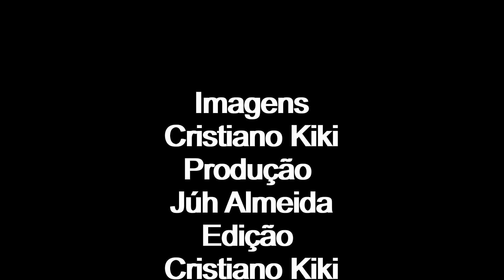FRANGO, POLENTA COM ORA-PRO-NÓBIS!!!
As flores e folhas da ora-pro-nobis são comestíveis, nutritivas e ricas em mucilagem. É também uma das espécies vegetais mais ricas em proteínas, sendo que sua matéria seca, apresenta cerca de 25% do nutriente.
Bora lá assistir!!!

===Anuncie aqui no canal Caminhos da Roca===
Para enviar brindes
Caminhos da roça
Rua: Paulista Qd. 14 Lt. 18
Jd. Luz-  Aparecida de Goiânia
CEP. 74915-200